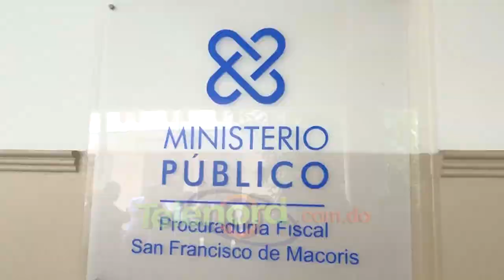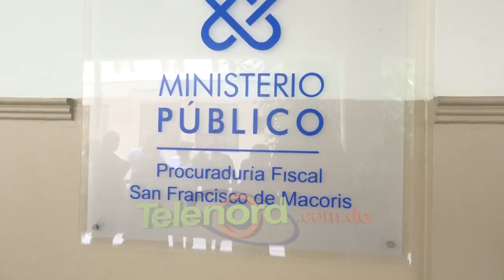Ahorrantes estafados por empresa Munné presentan querella ante fiscalía de SFM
San Francisco de Macorís -La mañana de este miércoles ahorrantes de la empresa MUNNE SRL se presentaron ante la fiscalía del Distrito Judicial Duarte acompañados de sus abogados para presentar querella en constitución de actor civil contra la entidad, ante la estafa millonaria.

El abogado Francisco Francisco ,aseguró que la comisión de abogado representan a mas de 300 ciudadanos afectados por estafa, agrega que la empresa bajo artimañas pretende quedarse con el dinero.

"Queremos que los responsables sean sancionados por el hecho cometido, el Ministerio Público debe poner en movimiento la acción penal", expresó Francisco.

Recordamos que hace mas de dos meses se destapó la situación de la empresa en esta ciudad de San Francisco de Macorís, donde los recursos depositados aun no aparecen.